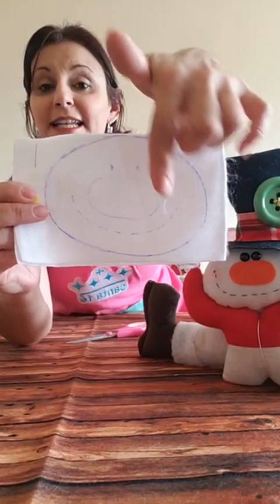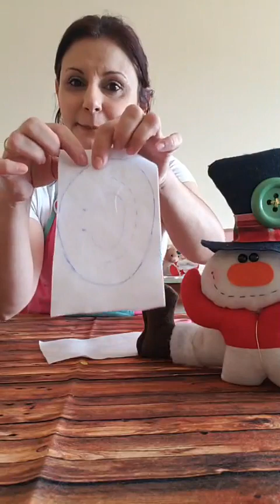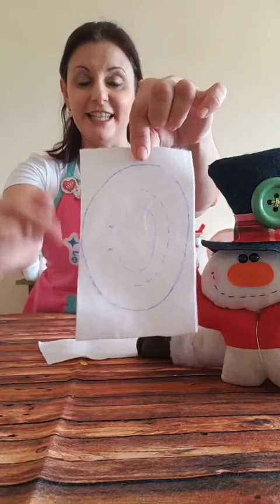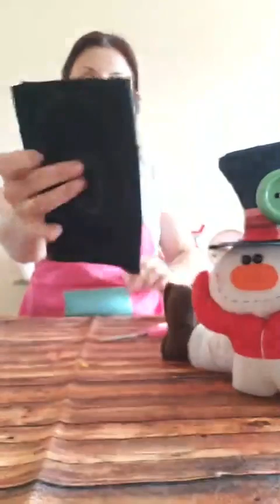SUPER LIVE PARCERIA!MÔNICA ROMA E SANTA FE.A Santa Fé recebe a artesã Mônica Roma em uma super live.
SUPER LIVE - PARCERIA!
MÔNICA ROMA E SANTA FE.

A Santa Fé recebe a artesã Mônica Roma em uma super live.

Tema : Lindo boneco de neve

Curta e compartilhe Feltros Santa Fé